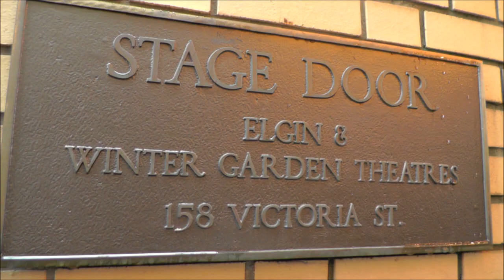The Railway Man TIFF 2013 - Q&A Part3 (Patti Lomax / Tanroh Ishida)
The Railway Man - Q&A after the screening at the Toronto International Film Festival on September 7, 2013.

Attended by its stars: Colin Firth ( Eric Lomax), Jeremy Irvine (young Eric Lomax), Hiroyuki Sanada (Nagase), Tanroh Ishida (young Nagase), Jonathan Teplitzky (director), Frank Cottrell Boyce (screenwriter), Andy Paterson and Chris Brown (producer) as well as Patti Lomax.